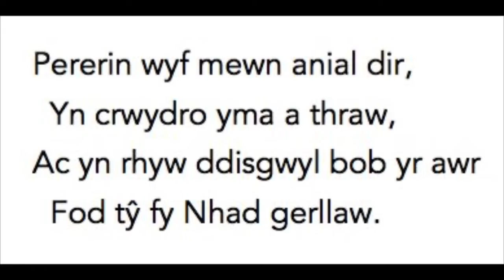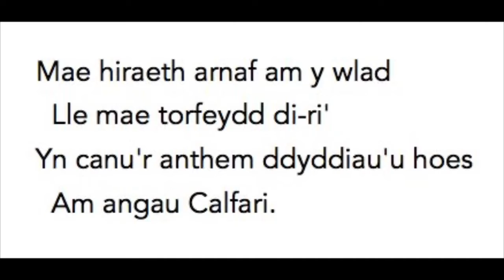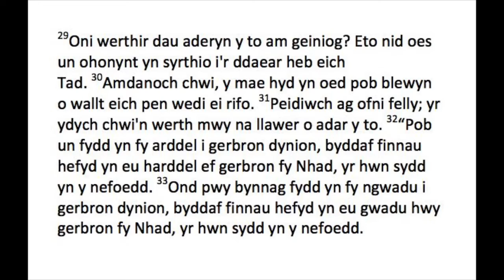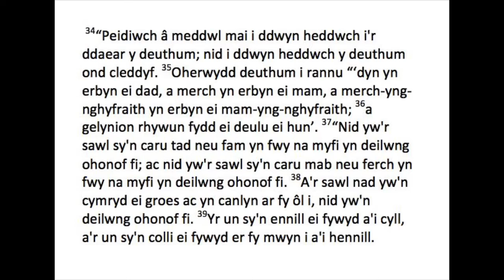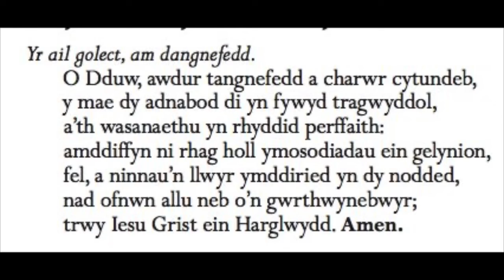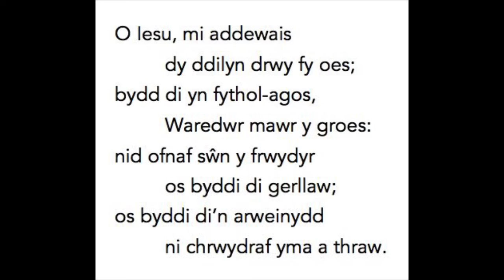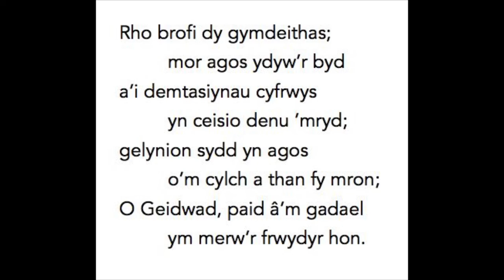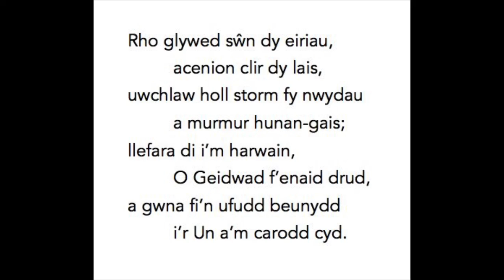Gwasanaeth ar gyfer Ail Sul y Drindod